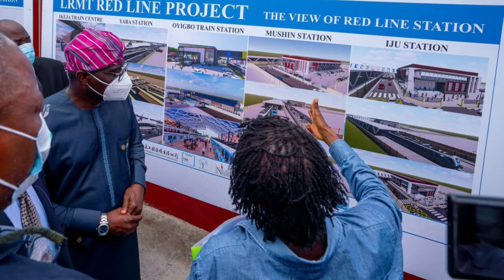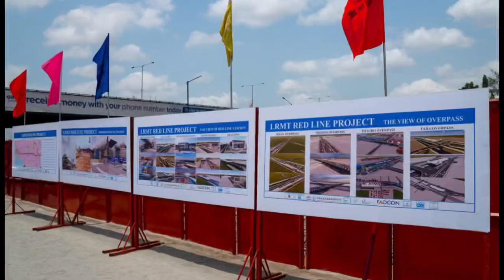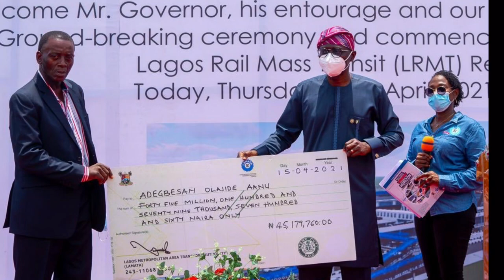Lagos Rail Mass Transit(LRMT) Red line project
Quick fact about the Lagos Rail Mass Transit (LRMT) Red Line Project:

- A span of 37km rail route from Marina to Agbado to be implemented in Phases, First Phase will be from Oyingbo to Agbado, to share tracks with Nigeria Railway Cooperation (NRC) on the Lagos Ibadan Rail;
On Completion of Phase1, It is expected to run 37 trips daily which is about 450,000 passengers Daily, The NRC will also run a maximum of 16hours a day between Lagos and Ibadan;
 Lagos State Government will construct four vehicular overpasses and pedestrian bridges in Mushin, Ikeja, Yaba and Oyingbo while the Federal Government will also construct five vehicular overpasses & pedestrian bridges at Jibowu, Ilupeju, Shogunle, Jonathan Coker (Ikeja) and Agbado;
The Lagos state government  has evaluated all properties that will be affected and all totaled 263 properties. Landlords and tenants have been identified and Governor Babajide Sanwoolu has presented their Cheques to them;

- The Completion time for the Red Line would be the fourth Quarter of 2022 together with the Ongoing Blue Line Rail;

- The BLUE LINE Rail is currently at 78% Civil Works and would be completed by the fourth Quarter of 2022;
- The implementation of the Red line project has become very elevated because of the financing package put in place for it by the State Government through the Central Bank Nigeria (CBN) Differentiated Cash Reserve Requirement (DCRR) programme;
Governor Babajide Sanwoolu says work is going on simultaneously on bringing the first phase of the Blue Line Rail to passenger operation. It is expected that it will be in operation by the fourth quarter of 2022.